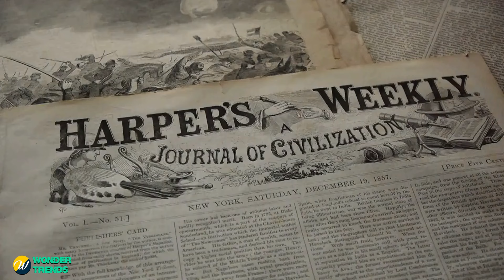Man Finds Three Kids Who Lived Secretly in His Basement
Watch as a man discovers three kids who have been living secretly in his basement. This shocking story will leave you speechless.